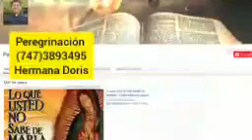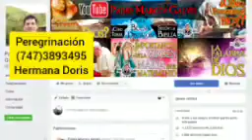Evangelio del día 26 Enero 2020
Evangelio del día con el Padre Marcos Galvis